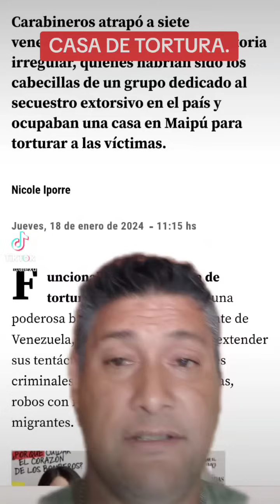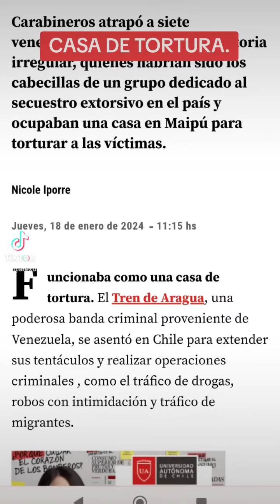LO QUE ENCONTRARON EN MAIPÚ.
SI TE GUSTA MI CONTENIDO Y QUIERES APOYAR A ESTE CANAL, PRESIONA EL BOTÓN "GRACIAS".